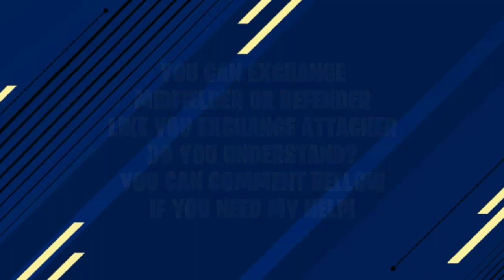FIFA MOBILE 22 • HOW TO EXCHANGE TOTY PLAYER | TOTY ATTACKER - MIDFIELDER - DEFENDER | ATK-MID POINT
FIFA MOBILE 22 • HOW TO EXCHANGE TOTY PLAYER | TOTY ATTACKER - MIDFIELDER - DEFENDER | ATK MID DEF POINT

how to get ucl token in fifa mobile 23
how to get ucl trophy in fifa mobile 23
how to get ucl points in fifa mobile 23
how to get ucl star pass credits in fifa mobile 23
how to get hero points in fifa mobile 23
how to get super score in fifa mobile 23
how to get league points in fifa mobile 23
how to get gems in fifa mobile 23
how to get fifa points in fifa mobile 23
how to get daily training points in fifa mobile 23
how to get stadium in fifa mobile 23
how to get skill boosts in fifa mobile 23
how to get training transfer items in fifa mobile 23
how to get totw points in fifa mobile 23
how to get skip ticket in fifa mobile 23
how to get league tour tokens in fifa mobile 23
how to use totw points in fifa mobile 23
how to use skip ticket in fifa mobile 23
how to use league tour tokens in fifa mobile 23
how to use daily training points in fifa mobile 23
how to use stadium in fifa mobile 23
how to use skill boosts in fifa mobile 23
how to use training transfer items in fifa mobile 23
how to use ucl token in fifa mobile 23
how to use ucl trophy in fifa mobile 23
how to use ucl points in fifa mobile 23
how to use ucl star pass credits in fifa mobile 23
how to use hero points in fifa mobile 23
how to use super score in fifa mobile 23
how to use league points in fifa mobile 23
how to use gems in fifa mobile 23
how to use fifa points in fifa mobile 23
how to get icons player in fifa mobile 23
how to get ucl player in fifa mobile 23
how to get uecl player in fifa mobile 23
how to get future stars player in fifa mobile 23
how to get lantern festival player in fifa mobile 23
how to get totw player in fifa mobile 23
how to get hero player in fifa mobile 23
how to get league tour player in fifa mobile 23